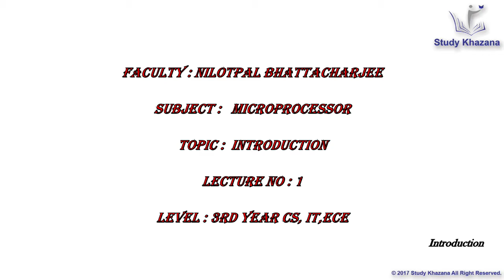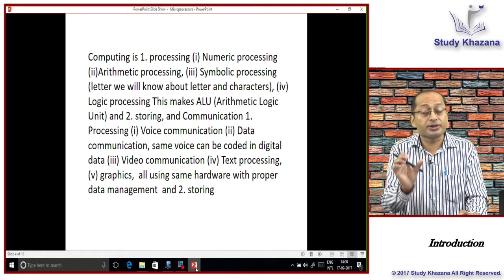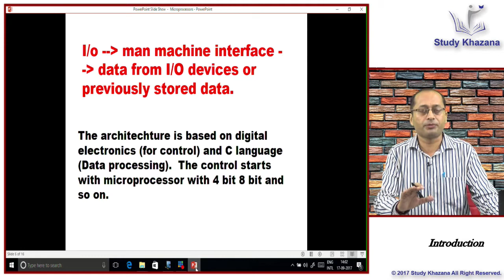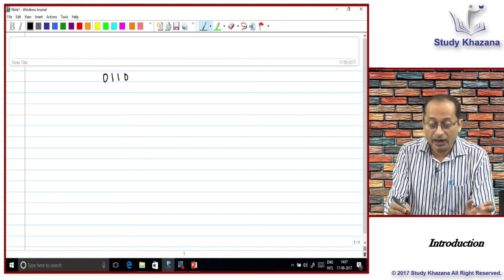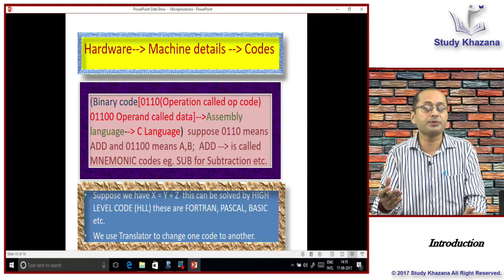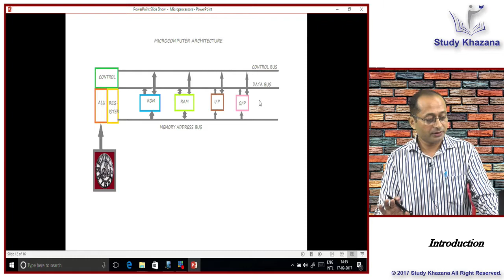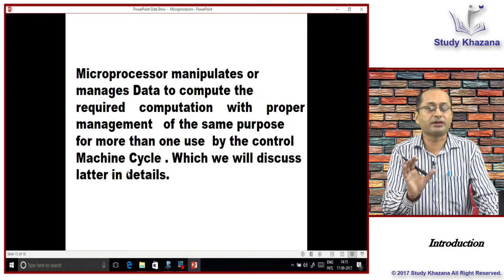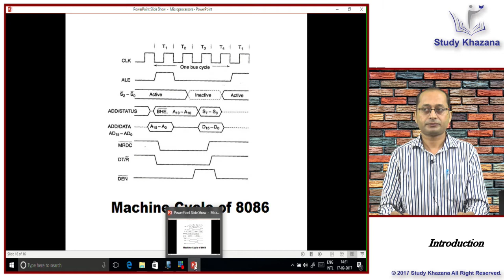Introduction to Microprocessor By Niloptlal Bhattacharjee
The tutorial aims at explaining the topic Microprocessor at CS, IT,ECE.

A microprocessor is an integrated circuit (IC) which incorporates core functions of a computer’s central processing unit (CPU). It is a programmable multipurpose silicon chip, clock driven, register based, accepts binary data as input and provides output after processing it as per the instructions stored in the memory.

Its working-
A processor is the brain of a computer which basically consists of Arithmetical and Logical Unit (ALU), Control Unit and Register Array. As the name indicates ALU performs all arithmetic and logical operations on the data received from input devices or memory. Register array consists of a series of registers like accumulator (A), B, C, D etc. which acts as temporary fast access memory locations for processing data. As the name indicates, control unit controls the flow of instructions and data throughout the system.

Complete Course and Lecture Videos are available exclusively on(Study Khazana)